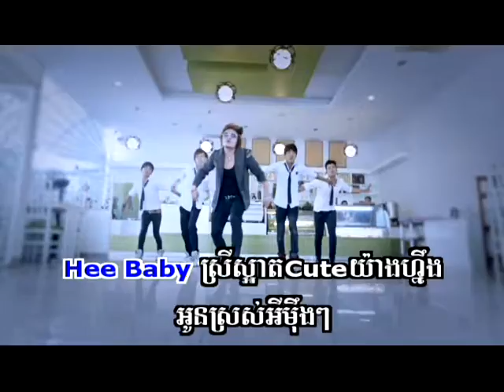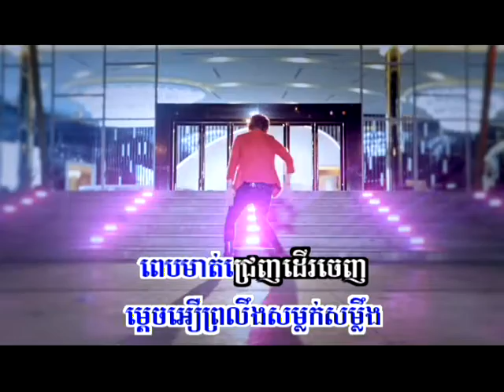SD DVD Album 50-8 Karaoke Music